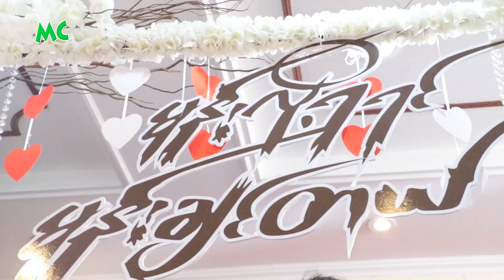"မုန်းလို့ရရင်မုန်းချင်တယ်" ရုပ်ရှင်ဇာတ်ကား လက်မှတ်ထိုးပွဲ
ဒါရိုက်တာ အောင်ဇော်လင်း ရိုက်ကူးပုံဖော်ထားတဲ့ "မုန်းလို့ရရင်မုန်းချင်တယ်" ရုပ်ရှင်ဇာတ်ကား လက်မှတ်ထိုးပွဲကို ၂၀၁၈ ခုနှစ် ဧပြီလ (၂၈) ရက်နေ့က ရှေ့ဆောင်ရုပ်ရှင်ရုံမှာ ပြုလုပ်ခဲ့ပါတယ်။ ဒီလက်မှတ်ထိုးပွဲကိုတော့ သရုပ်ဆောင် နေတိုး နှင့် သင်ဇာဝင့်ကျော် တို့ကတက်ရောက်ခဲ့ပါတယ်။

@MyanmarCelebrity Update